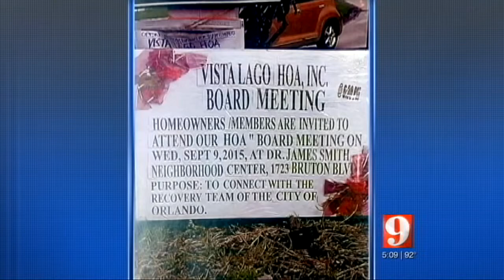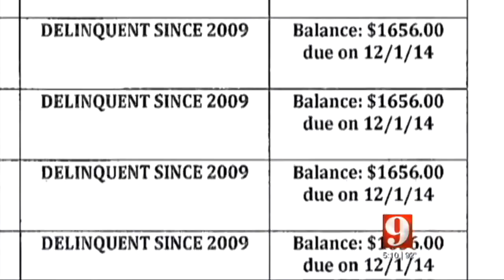Homeowners want to know who&#39;s running HOA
Some said they don"t know who has their money